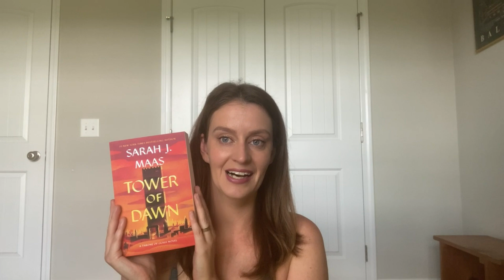SUMMER FANTASY ROMANCE TBR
What are you planning to read this summer?

Books Mentioned:
The Crossover
The Serpent and the Wings of Night
House of Flame and Shadow
This Woven Kingdom
The Cruel Prince
Tower of Dawn
How Does It Feel?
A Game of Thrones